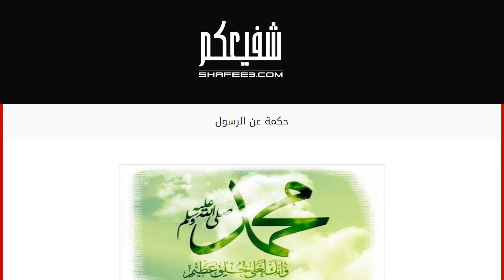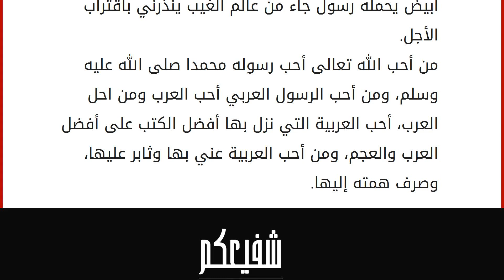حكمة عن الرسول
إقراألمقال كاملا :
الرسول محمد صلى الله عليه وسلم هو خاتم الأنبياء والمرسلين وحامل رسالة الإسلام المتمثلة بالقرآن الكريم، وهو أفضل من دعا لله تعالى. حكمة عن الرسول
قال رسول الله صلي الله عليه وسلم، من عمل بما علم ورثه الله علم ما لم يعلم.
يا رسول الله شرك.. ويا أمريكا ليس شركاً.
ما الرسول في الحقيقة غير الرسالة.. والرسالة لا تموت.
أراكم تنقلون للناس ما في قلوبكم أنتم، لا ما كان في قلب الرسول عليه الصلاة والسلام.
ما دام فينا دم لن نسكت عن اهانة نبينا وسيبقى الصوت عاليا لبيك يا رسول الله.
لو كان الإسلام جلباباً ولحيه لما حارب الرسول (ص) كفار قريش.
أليس مما يدعو للتفكير هذه الكلمة العظيمة التي بدأ بها الوحي على الرسول صلى الله عليه وسلم اقرأ.
تذكر جيداً أن العرف يقضي على الرسول ألا يدع شيئاً يعوقه عن أداء مهمته.
الكورس: بأي خديعة قُضي عليهما.. الرسول: كما هي العادة في القضاء على